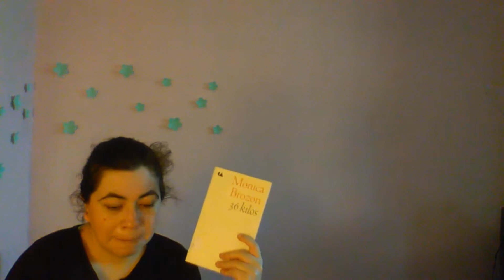36 kilos - M. B. Brozon (Mónica Brozon)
Regina y Fernanda son las mejores amigas desde pequeñas y han compartido las aventuras y trances más significativos de su vida. Ahora que están acabando la preparatoria traman audaces planes antes de su graduación, sin saber que la salud de Regina está cayendo en picada debido a su obsesión con las dietas y la delgadez. En estas páginas presenciamos el proceso con los ojos de Fernanda, en un recuento de días de relajo y noviazgos que es al mismo tiempo la historia de una amistad a toda prueba.